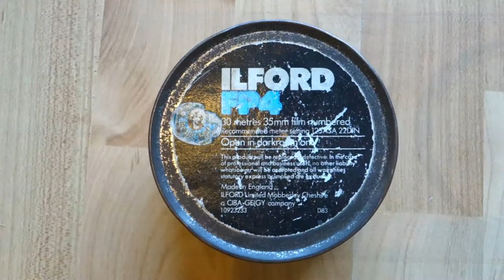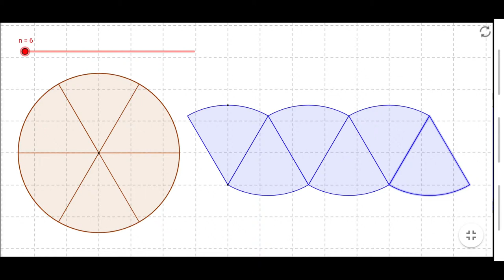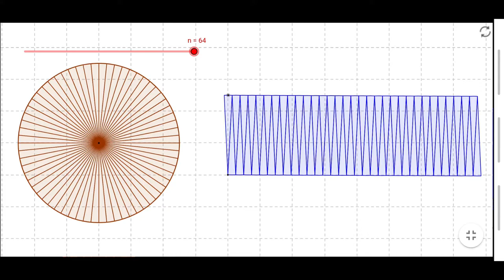Mathematik mit Freude - Folge 56: Die Kreisfläche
Das ist tatsächlich ein Video, bei dem die Formel nicht präsentiert wird. Wer aber in den letzten Folgen aufgepasst hat (und schon gar in den letzten Jahren!) der wird problemlos die Flächenformel für die Kreisfläche notieren können.